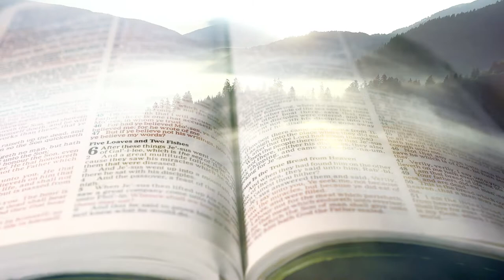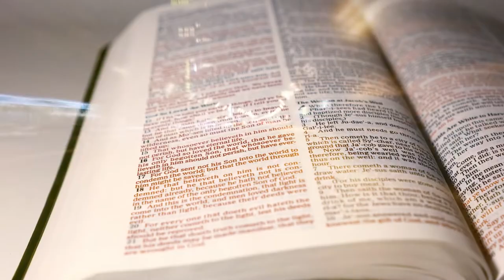Son of Satan Become Child of God - Ex-Satanist Story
Son of Satan Become Child of God - Ex-Satanist Story - Sterry ks

Speaker: Sterry Ks, Stanley Thomas

Google Pay, UPI: spiritualgangster@kotak

🔥If you received healing/deliverance or breakthrough we would love to hear your testimony!

🎬📽️🎞️ Kids YouTube Channel (Kids Song / Kids Bible Story

🎬 Media Tools

Our goal here is to: "Take no part in the unfruitful works of darkness, but instead expose them." -Ephesians 5:11

𝙬𝙬𝙬.𝙚𝙫𝙖𝙣𝙜𝙚𝙡𝙞𝙨𝙩𝙨𝙩𝙚𝙧𝙧𝙮𝙠𝙨.𝙤𝙧𝙜